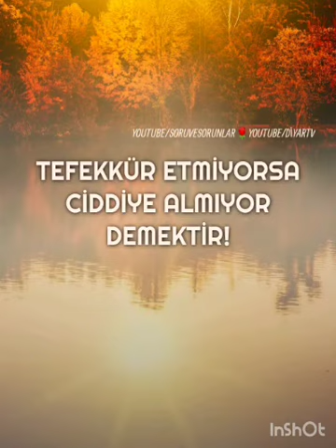TEFEKKÜR ETMİYORSA CİDDİYE ALMIYOR DEMEKTİR !